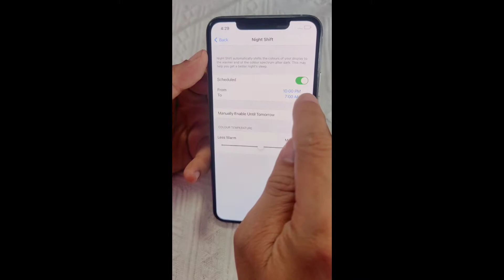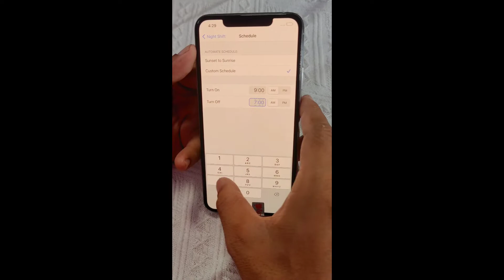Cách tắt ánh sáng xanh trên màn hình điện thoại | Nguyễn Mạnh Tuấn official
Cách tắt ánh sáng xanh trên màn hình máy tính | nguyễn mạnh tuấn official
 0:08 hướng dẫn cách tắt
0:21 điều chỉnh ánh sáng theo lúc lạnh lúc ấm
0:39 cài đặt theo giờ

_ DJI Mic vs Rode Wireless Go II - Mic nào có chất âm tốt nhất cho YouTubers

➥ Phụ kiện dành cho tất cả các thiết bị bạn mong muốn:
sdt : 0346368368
dji mích không dây chính hãng giá rẻ nhất thị trường Nguyễn Mạnh Tuấn official
djimickhongdaychinhhanggiarenhatthitruongvietnam nguyenmanhtuanofficial content creation cách tắt ánh sáng xanh trên màn hình máy tính | nguyễn mạnh tuấn official